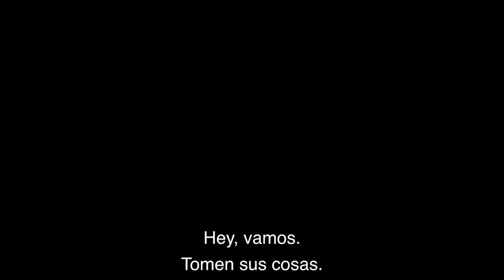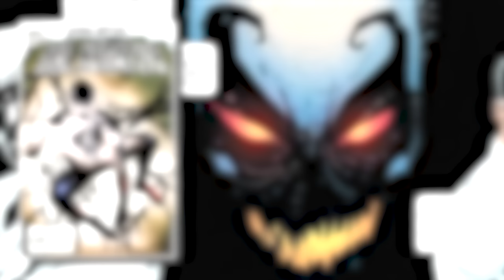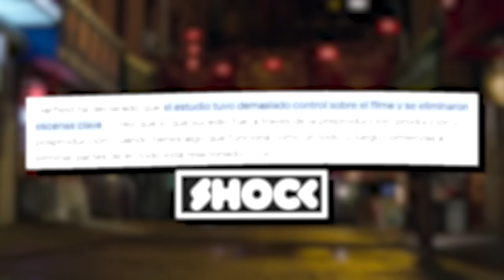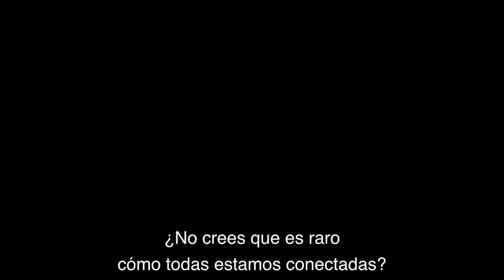¿El Universo de Sony ES UN CHISTE Sin Spider-Man?